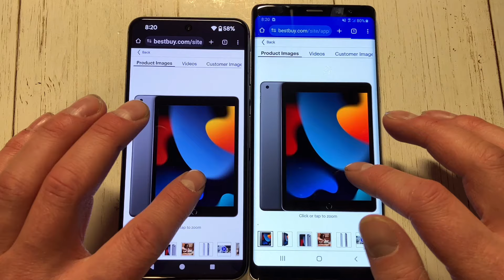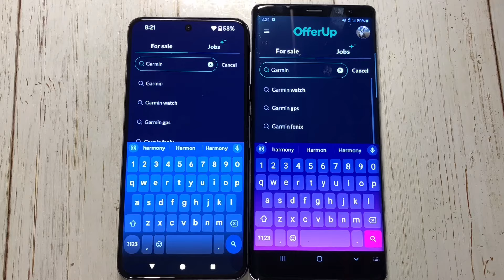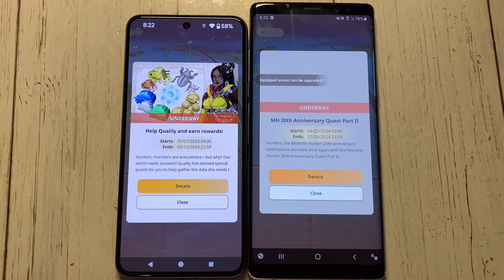Google Pixel 8 Vs Samsung Note 8 Speed Test Comparison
Quick speed test between the Google Pixel 8 Vs Samsung Note 8.  New flagship vs old Flagship phones.